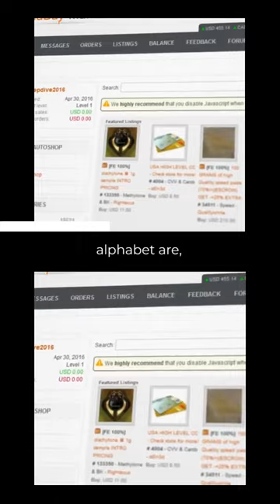dark web operation bayonet